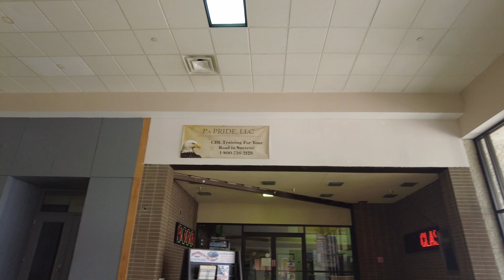Cranberry Mall Cranberry, PA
This is a walkthrough of the Cranberry Mall in Cranberry, PA, near Oil City and Franklin, in July 2021. This early 80's masterpiece is pretty much untouched and retains several vintage characteristics, including its flooring, conversation pits, skylights, and most notably the fountains! Enjoy this tour and the ambient fountain footage. This mall is worth a visit for a real nostalgic journey.